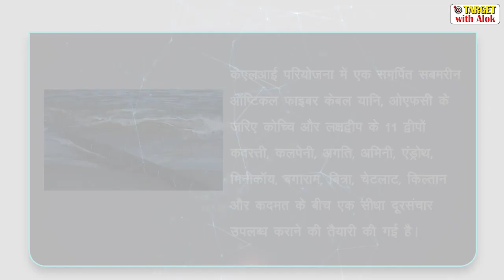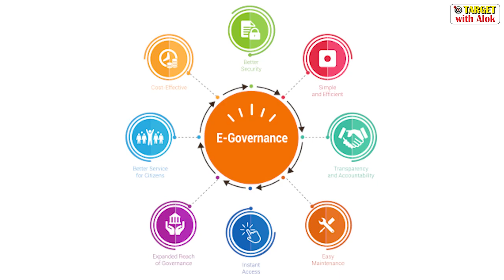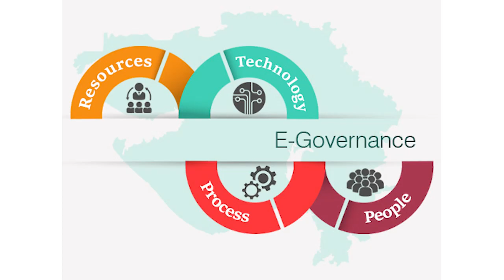Submarine Optical Fibre Cable Connectivity Project, Current Update - 11 Dec 2020